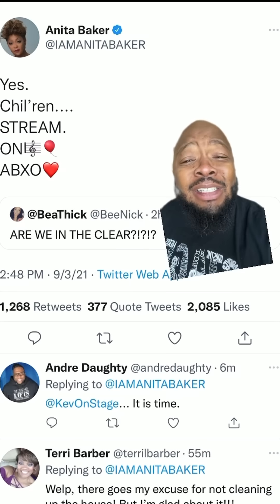Anita Baker owns her Masters! WE CAN STREAM AGAIN!!